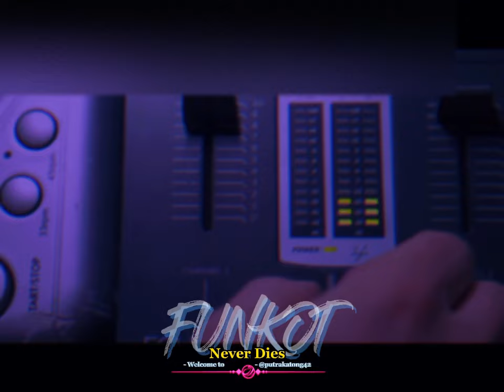ARMOUR OF GOD ( FUNKOT )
ARMOUR OF GOD

tag search :

Funkot 2000,Funkot Terbaru,Funkot terbaru 2020,Funkot Berbeda Kasta,funkot,Funkot Remix,dj funkot 2000,funkot dugem,funkot 2020